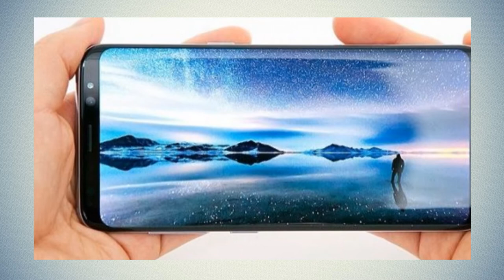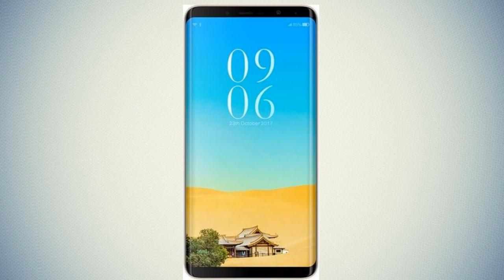Elephone S9 - gadget_x NEWS! gadget x